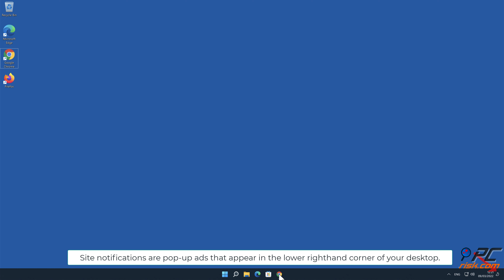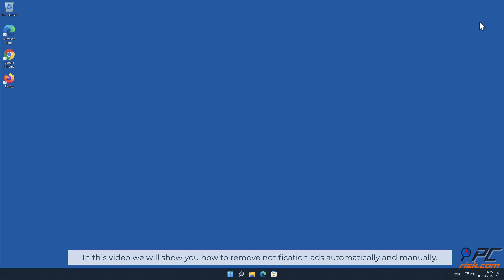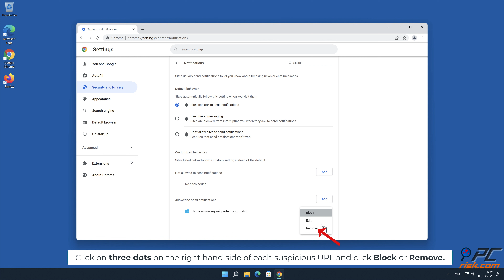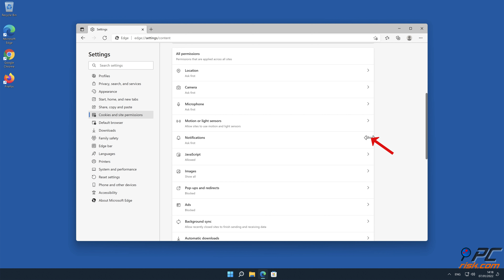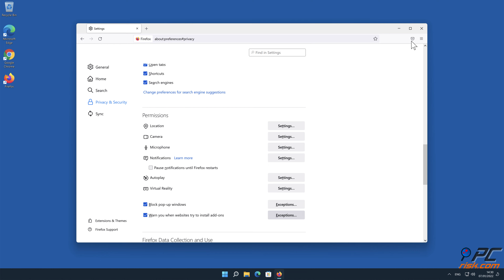mywebprotector.com ads - how to remove?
Video showing how to remove unwanted ads displayed by mywebprotector.com website.